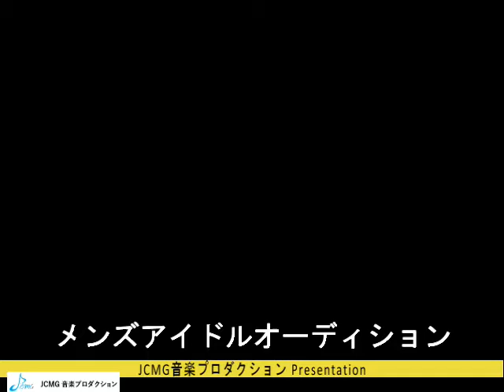JCMG 音楽プロダクション MEN'S IDOL AUDITION【2/20～3/20】